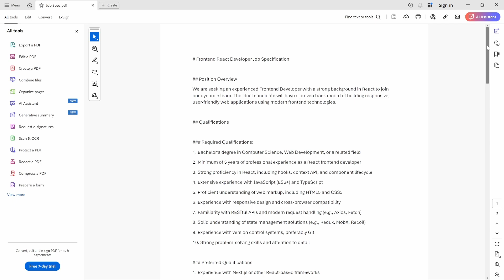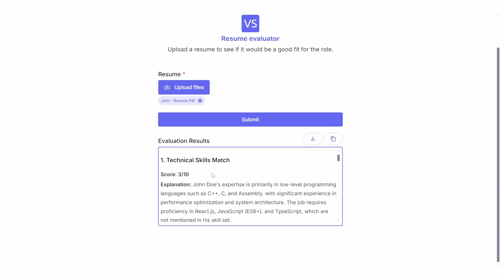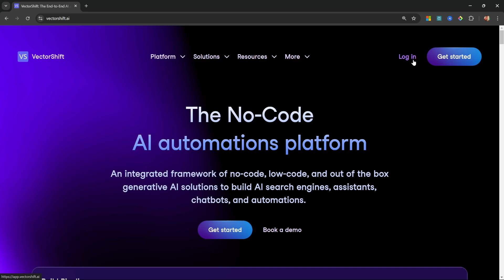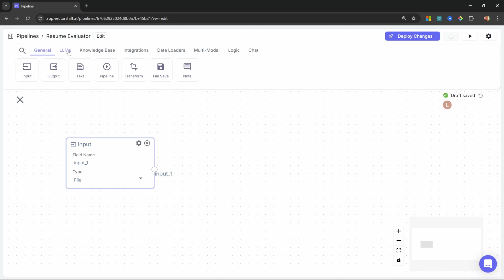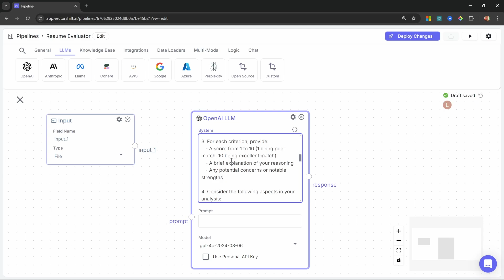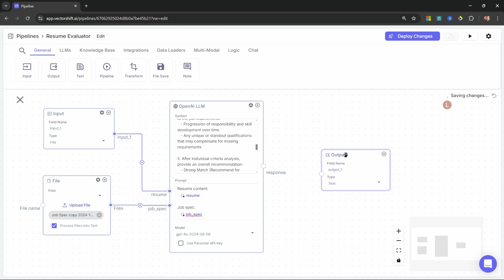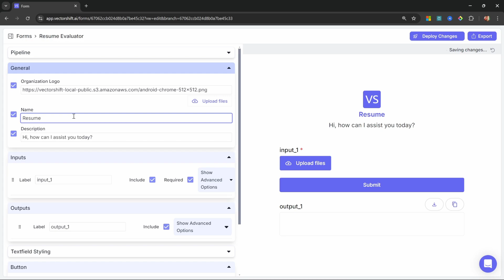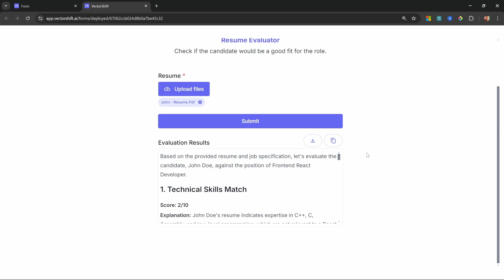Save Time & Money: AI Document Evaluation (NO CODE) | VectorShift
Document evaluators are big business these days, and by using the power of AI, we can save time and money by automating the evaluation process.
In this tutorial video we will use VectorShift to create an AI evaluation pipeline that will check if a resume meets a company's criteria.

🕒 TIMESTAMPS:
00:00 - Intro
00:21 - Project demo
02:22 - Creating VectorShift account
03:56 - System Prompt
07:24 - Deploying pipeline